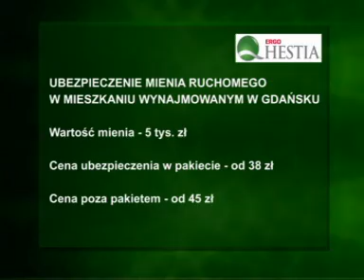Majątek studenta pod specjalną ochroną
Studenci rzadko interesują się ubezpieczeniami, gdyż wydają się im one zbędne i kosztowne. Świadomość, a wraz z tym popyt, powoli wzrasta. Ubezpieczenie roczne mienia ruchomego o wartości 5 tysięcy zł w pomieszczeniu wynajmowanym może kosztować 38 zł rocznie.
 Za te sumę student może oczekiwać od ubezpieczyciela pokrycia kosztów porysowanej podłogi, czy zalanego laptopa kolegi. Niedokręcony kran, czy zgubione książki z biblioteki pokryje nam ubezpieczenie OC. Dla studenckiej kieszeni koszt remontu zalanego pomieszczenia może być trudny do udźwignięcia, dlatego wielu decyduje się na zabezpieczenie przed taką odpowiedzialnością.
Szczegóły w materiale video.